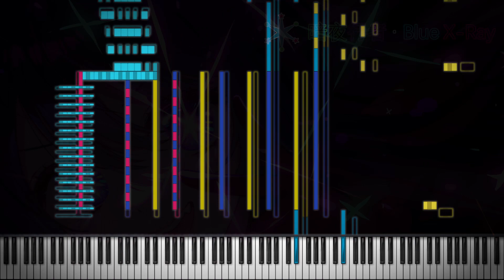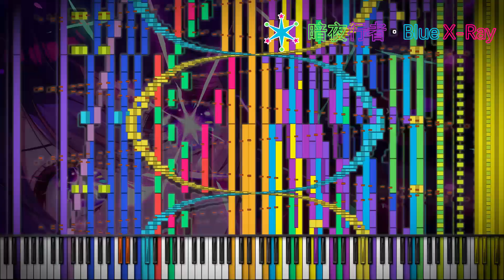[Black MIDI] YOASOBI - Idol (TV Size) - 68K Notes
[You're not allowed to reupload my videos to any other platform!]
This MIDI is not that good in my opinion, but still fine.

This video is just to preheat the atmosphere.
[One more word: I LOVE THIS SONG!]

【Technical Information】
File Name: 29FroilanJR, Emblazon, & Reymundo [Black MIDI] - Oshi no Ko - Idol (TV Size).mid
MIDI Creator: 29FroilanJR, Emblazon & reymundokun

Note Count: 67890
Soundfont: Yamaha C7 Grand Piano

MIDI Program: Zenith 2.1.5
Resource Pack: Roland D-50